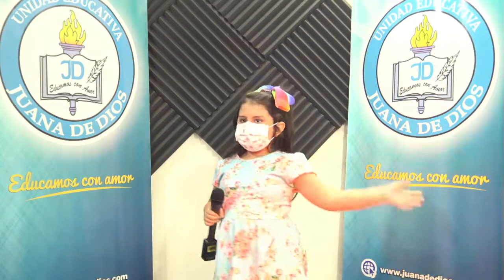PAULA UGARTE - FESTIVAL DE CANTO UNEJUD 2021